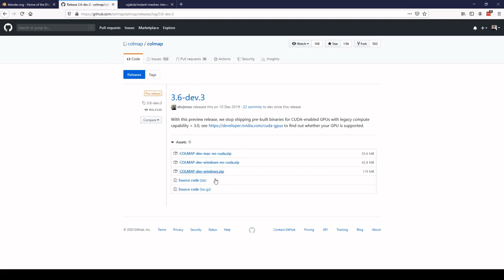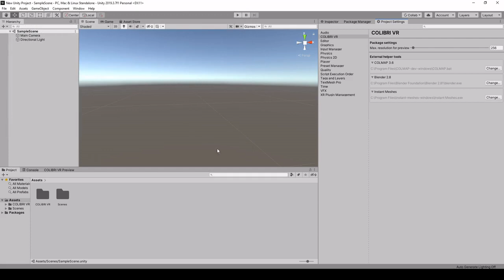COLIBRI VR - Links to external reconstruction tools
In this video, we explain how COLIBRI VR can be linked to external tools such as Blender, COLMAP, and Instant Meshes.